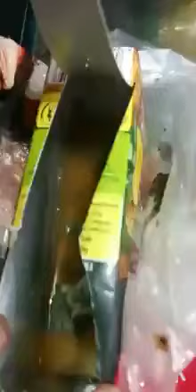Frog pieces found in Nestle Juice..😨😨 Must Watch this video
Frog pieces found in Nestle Juice..😨😨

Credits: Faraz Ahsan